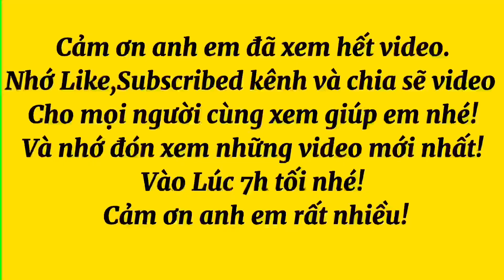Những cây mai đẹp đóng hàng gửi khách | mai đẹp miền Tây | Út mai vàng Tịnh Biên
Út mai vàng tịnh biên xin Cảm ơn tất cả quý cô chú anh chị em đã luôn theo dõi và ủng hộ bên vườn em nhé! ❤Anh em yêu mến mình xin ủng hộ mình 1 LIKE và 1 ĐK KÊNH để mình có thêm động lực sưu tầm cây mai đẹp nhé!Chúc anh em luôn vui khoẻ an lành hạnh phúc và thành công trong cuộc sống nhé!